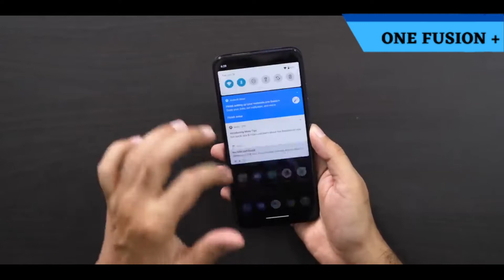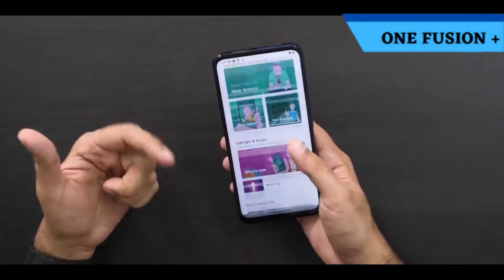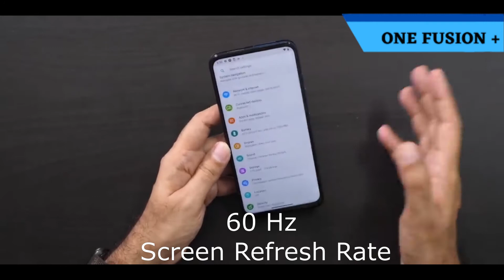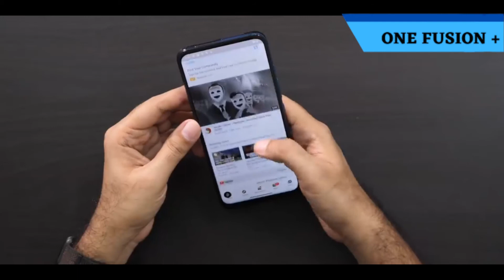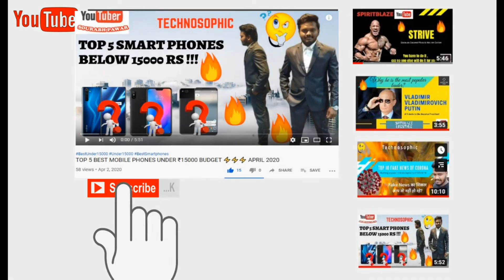Motorola One Fusion Plus - Buy or Not ? 🔥 Hindi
Hello Dosto!!
Aaj ki is video mein mane bat ki hai Motorola One Fusion + ki . Ye smartphone Rs17,000 mein launch hua hai iske under apko milta hai 6.5" ka IPS pannel FHD+ with HDR10 Support sath hi sath isme apko milta hai 64mp ka Quard camera setup and 16mp pop-up camera. Iske under apko 5000Mah battery milti hai with 18W torbo charging .

Our  recommendation are user specific can differ as per requirements for Mid-range:

Samsung M31